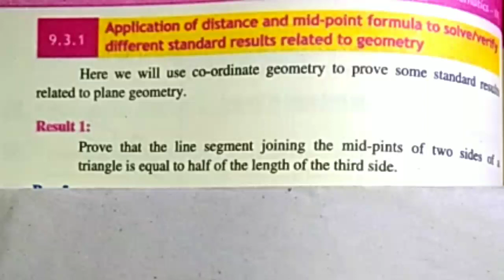9th Class Math | Application of Distance and Mid Point Formula | Chapter 9 Result 1 | KP all Boards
class 9 maths chapter 9, 9th class math chapter 9 result 1, uses of distance and mid point formula, application of distance and mid point formula, chapter 9 result 1, 9th class maths kpk all boards, uses of distance formula, use of mid point formula, analytic geometry uses, applications of analytics geometry, to verify some standard results, to solve some standard results, standard results in geometry, analytical geometry, chapter 9 class 9, math class 9 chapter 9 result 1, results in chapter 9, prove that the line segment joining the mid points of two sides of a triangle is half of  the length of third side